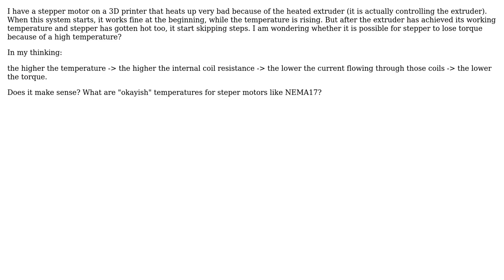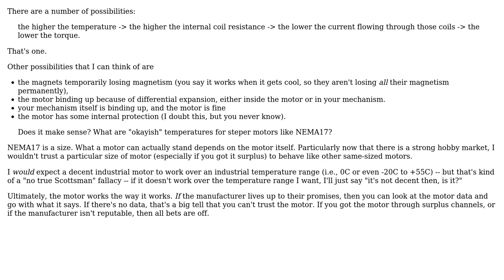Could stepper motor lose torque because of overheating?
With thanks & praise to God, and with thanks to the many people who have made this project possible! | Content (except music & images) licensed under CC BY-SA | Music | Images & others | With thanks to user TimWescott user Dainius Stankevicius and the Stack Exchange Network Trademarks are property of their respective owners. You are responsible for your own actions.